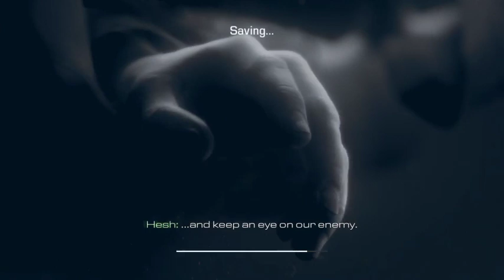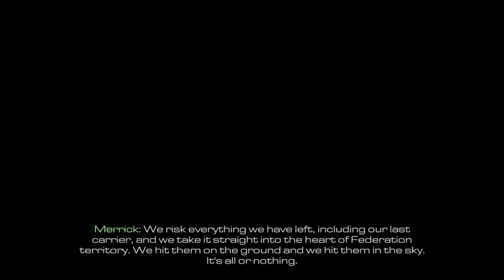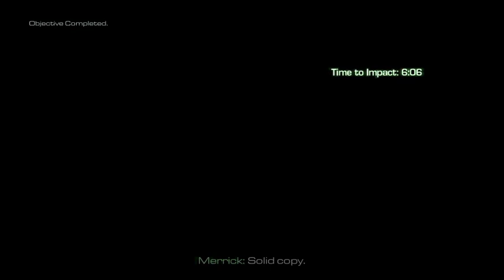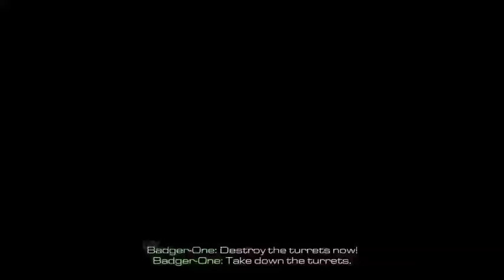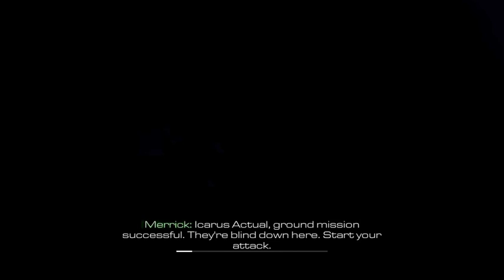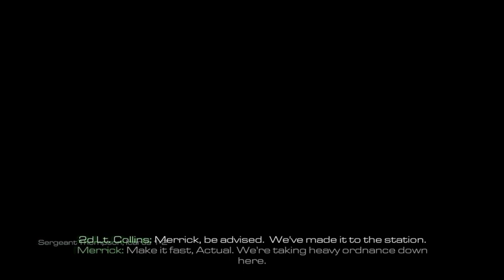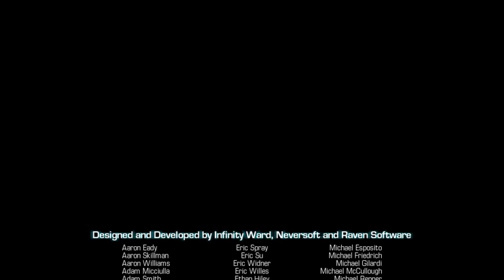Call of Duty Ghosts Bitirelim Son Bölüm 2